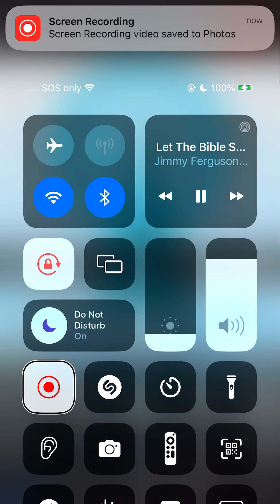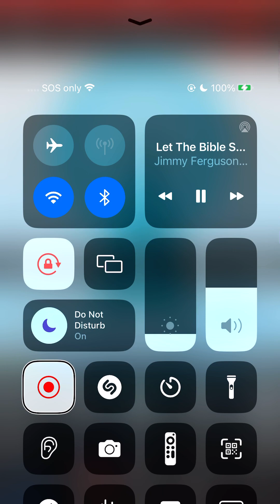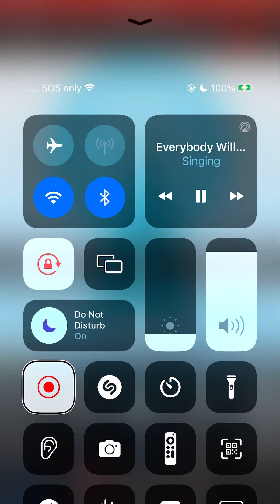Let the Bible speak, The storms of life